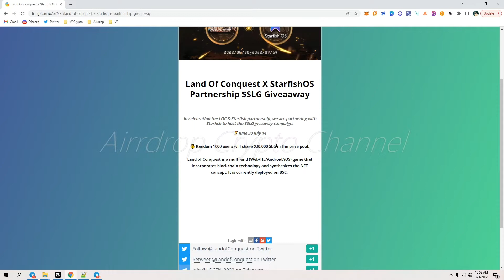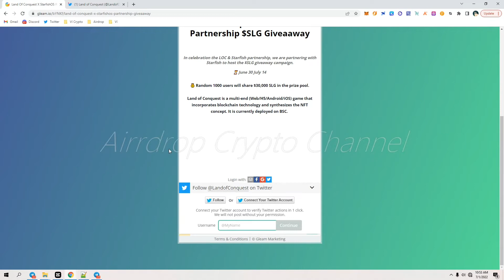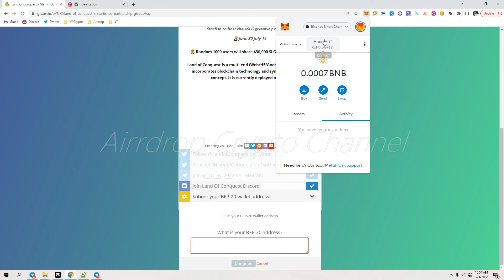Kiếm Tiền Không Vốn - Bỏ Túi 30$ - Airdrop Land Of Conquest X StarfishOS💥 Mạng BSC || TuanCalm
Airdrop Land Of Conquest X StarfishOS - Random 1000 Người

✅ Sàn Giao Dịch mua bán uy tín:
👉 Sàn Remitano:

© Bản quyền thuộc về Crypto Coin